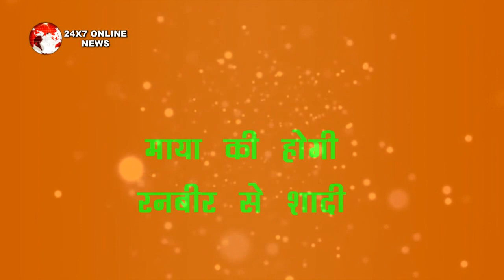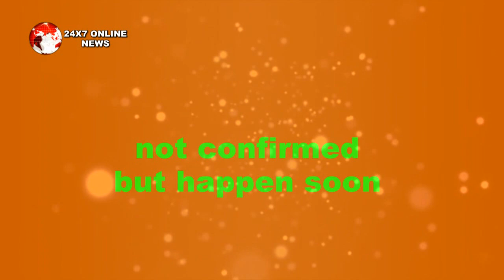kumkum bhagya || हाथ में सिंदूर की डब्बी लेकर "Ranbir भरेगा Maya की मांग",prachi को लगेगा झटका